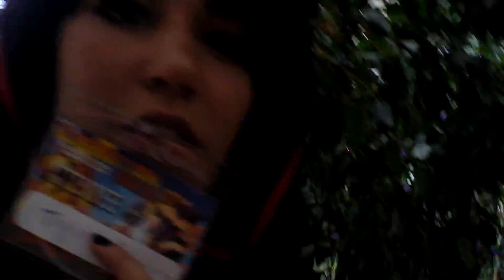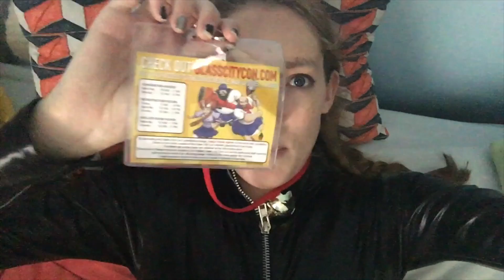GlassCityCon 2016 Vlog || MariChat Shenanigans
My vlog compilation from Saturday and Sunday of Glass City Con! I had so much fun! I met so many people, felt so free and confident, and took some great pictures! To see my great pictures, please check out my Instagram (@Taylorthecreative) and Tumblr (Taylors-cosplay)! Also, check out Julia, Emma, and Brittany's Instagram accounts as well! They were all wonderfull friends/photographers/OTP partners!

Julia (Fem Kuroo) - @gomi.bokuro
Emma (Karkat and Marinette) - @_Prince_sage
Brittany (Ruby and Blake) -  @izzecosplays